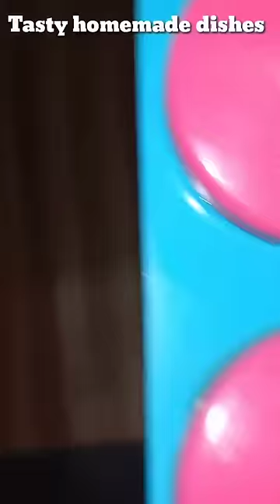how to make mango ice-cream at home |experiment maza ice cream | maza choco bar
how to make mango ice-cream at home |experiment maza ice cream